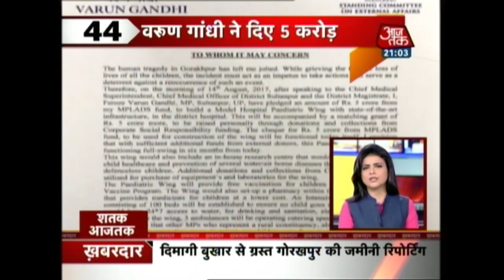Shatak Aaj Tak: Heavy Rains Lash Bihar, Hundreds Affected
Angry Home Buyers Of Amrapali And Jaypee Stage Protest In Noida

Burglars Break Shutters, Clean Off Shop In Delhi's Rohini

Mystery Hair Chopper Targets Teenager Of Moujpur, Delhi

Friend allegedly rapes 20-Year-Old Chef in Delhi's Rohini

Man Stabbed To Death Inside Rajouri Garden Mall